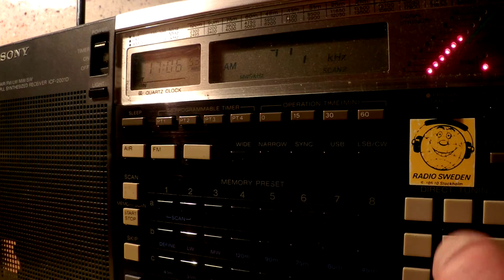14 09 2014 VOA in Kurdish to WeAs 1705 new 7215 Biblis,ex 7365,parallel 9850 Biblis,11995 Iranawila